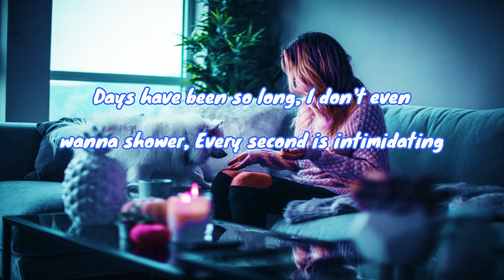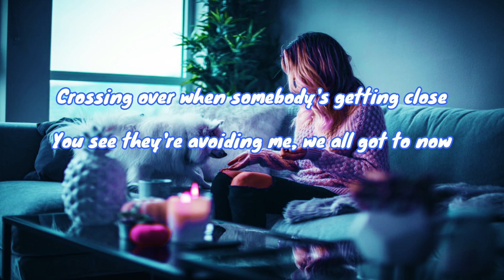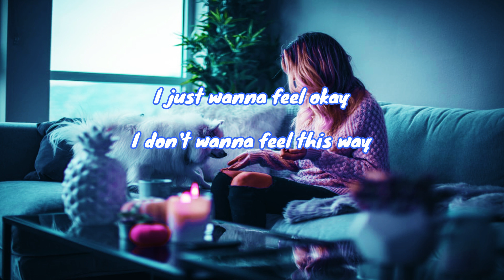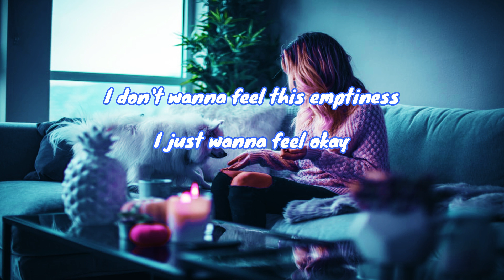Sophie Pecora - Together at Home LyricalGalaxy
credits:
songwriter: Sophie Pecora
producer: Gus Ross
co-producer: Sophie Pecora
video production: Sophie Pecora, Dominic Pecora
ISRC QZES62102863